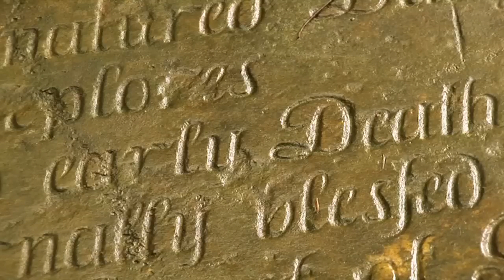Sierra Leone Tourism: History (by NTBSL)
Brand Sierra Leone TV: Building Innovative Perceptions
Bunce Island, 15 km east of Freetown. In the 17th and 18th centuries, Bunce Island played an important part in the early history of the country. It was the major slave trading post on the West African Coast.
(A series of videos from the National Tourist Board of Sierra Leone-NTBSL